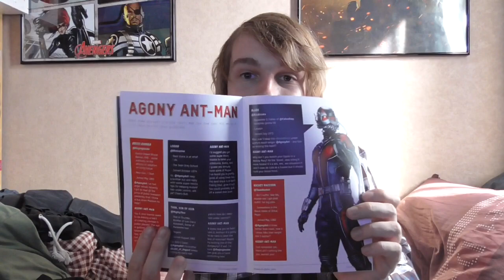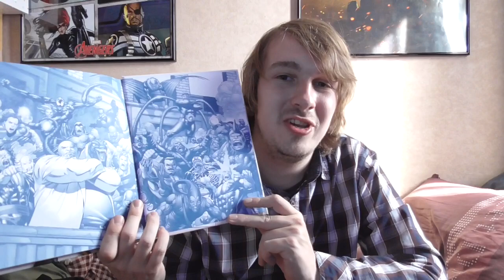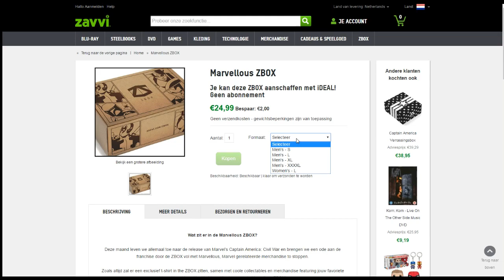WAARDEVOLLE MARVEL ZBOX - UNBOXING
Welkom op het kanaal DavincstyleGames. Op dit kanaal vind je onder andere playthroughs, vlogs, recensies en reviews van games. Voornamelijk speel ik Minecraft, Rollercoaster Tycoon 3, No Limits 2 en nog veel meer! Vaak zijn mijn video´s pretpark, Disney, Xbox360 of actie gerelateerd. Ik maak video´s voor de plezier en voor jou natuurlijk! Op mijn eigen website is meer informatie te vinden over wat ik doe en wie ik ben. Zit achterover en geniet elke dag om 15:00 met een frisse nieuwe video.